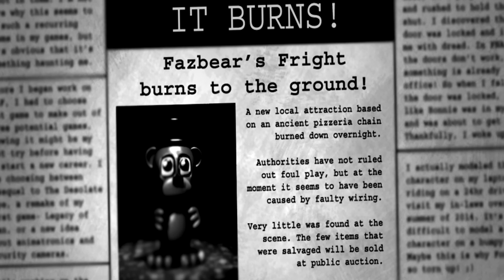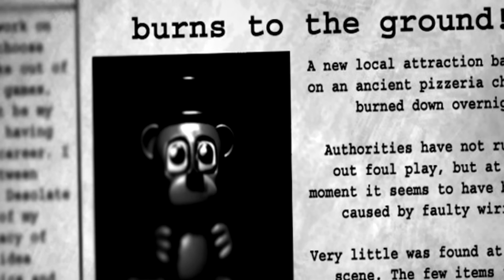Springtrap Burned Down Fazbear Fright! - Five Nights at Freddy's 3 Theory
Did Springtrap burn down the Fazbear Fright Horror Attraction to seek revenge? or has the deed already been done.

Music Used in Video!

Grow Your Youtube Channel & Earn MORE Money! MUSIC CREDITS